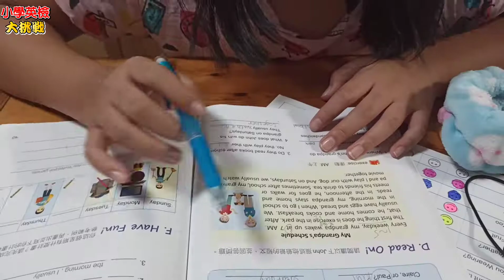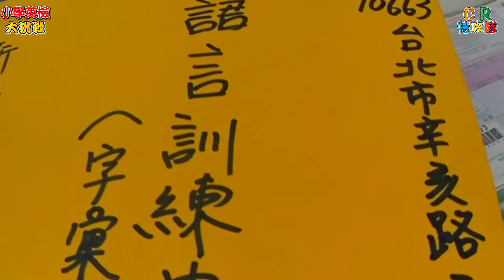GEPT KIDS Word Power Done 露比的小學英檢大挑戰字彙輕鬆學一完成記錄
露比已經按照計畫完成了小學英檢大挑戰的第一本參考書-字彙輕鬆學一，今天將完成的學習單寄出給出版社，好期待收到禮物噢！